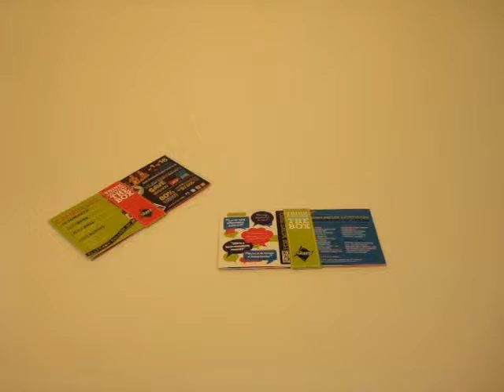Allegany College Flat Cube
Allegany College of Maryland asks the recipients of this direct mail piece to "THINK OUTSIDE THE BOX." Prospective students received a cube with a bellyband that expands upon removing the band. This 6-sided cube is a great solution for delivering lots of information about your school - Allegany used it to promote its programs, campus life, and student testimonials.